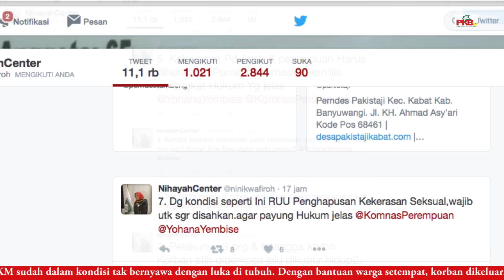Bocah 4 tahun di Papua jadi Korban, FPKB Dorong RUU Penghapusan Kekerasan Seksual Segera Disahkan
Kasus pemerkosaan anak-anak yang diikuti dengan pembunuhan korban bukan suatu kasus yang terisolasi. Pada Mei 2016 lalu, YY, seorang pelajar SMP berusia 13 tahun di Bengkulu, tewas setelah diperkosa oleh 14 orang laki-laki saat pulang sekolah.

Hal yang terus berulang ini menjadi kekhawatiran masyarakat. Anggota DPR RI dari Komisi IX, Nihayatul Wafiroh, turut menyuarakan keresahannya.

“Kita sudah kehilangan ananda YY dan sekarang kita kehilangan ananda KM. Apakah kita akan membiarkan anak-anak kita terus menjadi korban?” kata perempuan yang biasa disapa Ninik itu melalui akun Twitter pribadinya.

“Tindakan yang sangat biadab, pelaku harus diberi hukuman setimpal. Pemerintah harus memberikan perhatian atas kasus ini,” ujar politikus yang membidangi kesehatan dan ketenagakerjaan itu.

Ninik, anggota Fraksi Partai Kebangkitan Bangsa (PKB), mengatakan ia mendapat kabar tentang kasus pemerkosaan KM melalui Perempuan Bangsa wilayah Papua Barat, sebuah organisasi sayap perempuan PKB.

Ia mengatakan, kasus yang terjadi di Papua ini kurang mendapat perhatian media dan pemerintah. Namun ia meyakini bahwa banyak kejadian serupa yang terjadi di daerah-daerah lain di Indonesia.

Oleh karena itu, Ninik mendesak Ketua DPR RI dan pemerintah melalui Menteri Pemberdayaan Perempuan dan Perlindungan Anak Yohana Yembise dan Presiden Joko “Jokowi” Widodo untuk segera mengesahkan Rancangan Undang-Undang Penghapusan Kekerasan Seksual.